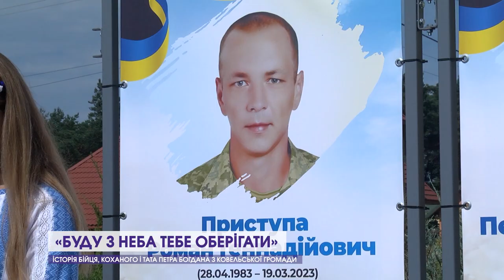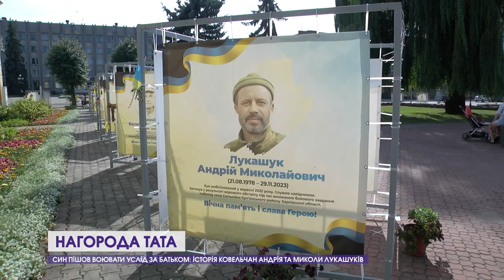Почесні громадяни Ковеля, історія загиблого захисника, День прапора | Ковельська громада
У першому сюжеті програми дізнаєтеся про захисника з Ковельщини Петра Богдана. «Буду з неба тебе оберігати» - такі слова почула його дружина Тетяна за місяць до смерті коханого. Її Петро пішов захищати Україну ще 2014-го, після народження донечки повернувся додому. А як орки вторглися знову, став до лави оборони вдруге. І у 30 довелось прощатись з життям. Історія бійця - у сюжеті

Наступний матеріал про батька та сина, які пішли захищати Україну. Микола Лукашук поховав тата близько року тому. Після того і звільнився зі служби, бо переживав за маму. До Дня Незалежності йому вручають посвідчення, в якому записано, що батькові присвоєно звання «Почесний громадянин міста Ковеля». Більше - дивіться у сюжеті.

І наостанок історія про те, як Ковель святкував День прапора. Вшановували символ єдності, незламності, сили та незалежності. У парку Тараса Шевченка зібралося десятки людей. Дякували захисникам та захисницям, вшановували пам'ять полеглих за нашу незалежність та мріяли про перемогу. Детальніше дивіться у «Дайджесті».